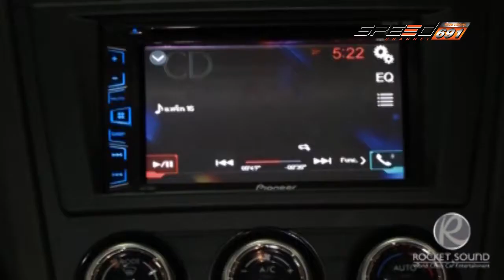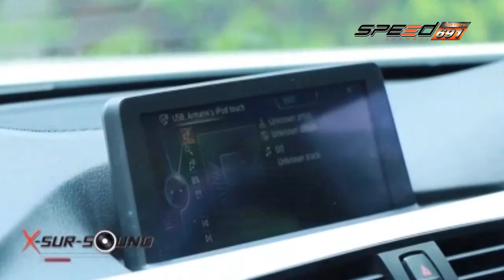Xsursound T 176 onair 010160 B2